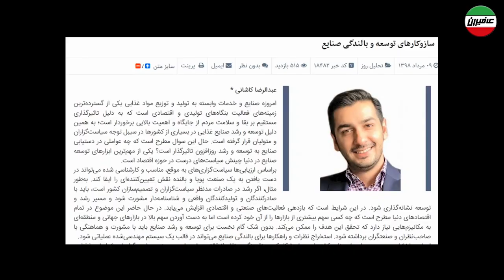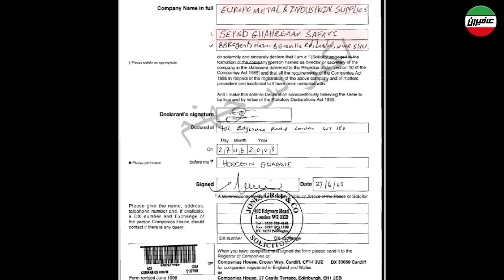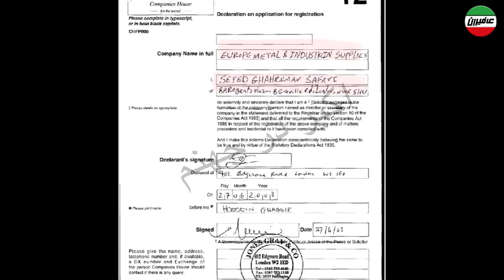فساد گسترده داماد امام جمعه تهران با مجوز مستقیم خامنه‌ای